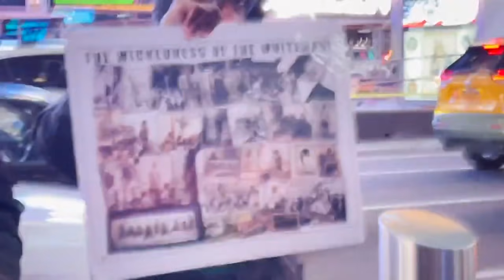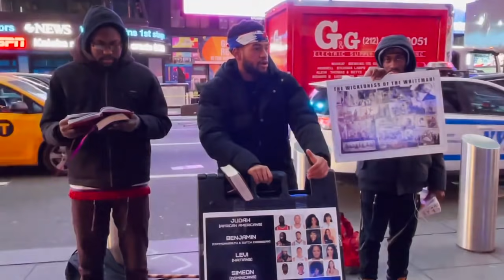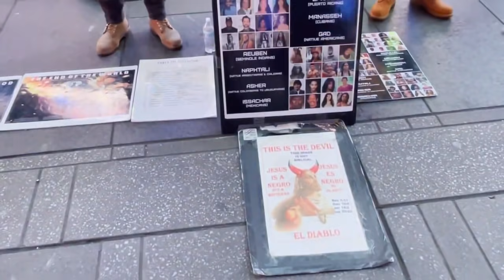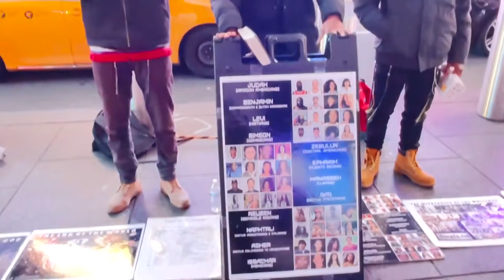KAREN ASK BLACK MEN WHAT ARE THEY DOING